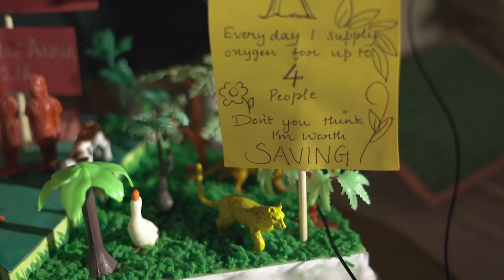Scient O Fest [2024]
The SCIENT O FEST 2024 held in our school was a vibrant display of intellectual curiosity and hands-on exploration. Students from various grades enthusiastically presented a diverse array of projects, ranging from biology and chemistry to physics and environmental science.
The ingenuity displayed in these projects reflected both individual and collaborative efforts.
Visitors had the opportunity to engage with interactive displays, conduct simple experiments, and gain insights into cutting-edge scientific concepts. The exhibition not only celebrated academic achievements but also emphasized the practical applications of scientific principles in our daily lives.
For the OLIVIANS it was an opportunity to compete with the best. They shared stage with leading colleges like KCG College of Technology, Vels University and Hindustan College of Engineering.
The event successfully fostered a culture of scientific inquiry, encouraging students to think critically and approach problem-solving with creativity. Overall, the SCIENT O FEST 2024 was a testament to the school's commitment to nurturing a passion for science and inspiring the next generation of innovators.